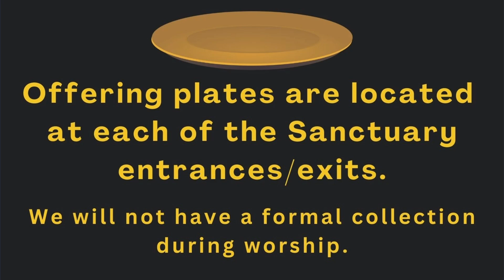Oakwood First UMC - 8/4/2024 ~ Unity in the Body of Christ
~ Worship & Celebration ~
| 11th Sunday after Pentecost |
- Prelude:
     "Lord, Speak to Me” (0:35)

* Welcome & Announcements (2:15) - Cheryl Hughes

* Opening Prayer (8:20)

- Opening Hymn:
     “Just as I Am, Without One Plea” (9:40)

*Traditional Apostles Creed (12:40)

* Praises, Attributes, & Blessings (13:30) - Rev. Emmie

- Anthem:
     "Fill My Cup, Lord” (20:20)

* Scripture: Ephesians 4 : 1-16 (24:15)

* Message of the Day:
     “Unity in the Body of Christ” (27:16) - Rev. Emmie

* Communion (46:44)

- Hymn of Response:
     “I Surrender All" (58:02)

*Benediction (1:01:34) - Rev. Emmie

- Going Forth:
     “God Be With You” (1:03:24)